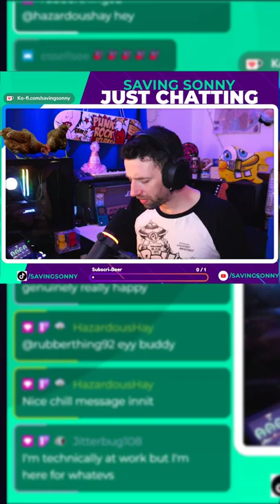I Speak Many Languages. Twitch fails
i'm fluent in many different languages in my twitch streams

Hi My name is Sonny,
I'm a variety streamer that doesn't take himself to seriously
I wanted to do something that I've never tried before. Trying to create a welcoming and friendly environment where anyone and everyone are welcome

I also play the 6 sting and whine in a pop punk band called Saving Sebastian

SAVING SONNY

Tuesday - 10:00
Wednesday - 20:00
Thursday - 10:00

Tuesday - 20:00
Sunday - 20:00
LIVE ON TWITCH & YOUTUBE

WONDERGOALS!

Wednesday - 10:00
Friday - 10:00

My PC!

[MSI MAG AMD X570 Tomahawk WiFi Socket AM4 ATX DDR4-SDRAM Motherboard]
[Gigabyte GeForce RTX 3070 Gaming OC V2 8GB LHR]
[AMD Ryzen 9 5950X 3.4GHz 16 Core 32 Thread Processor]
[be quiet! Pure Base 500DX ARGB Black Standard Gaming Case]
[850W - NZXT C-Series Fully Modular Gold Rated]
[4TB Seagate BarraCuda 5400 RPM 256Mb Cache Hard Drive]
[NZXT Kraken Z63 280mm RGB Liquid CPU Cooler with LCD Display]
[1TB Samsung 980 Pro NVME PCIE Gen 4 M.2 SSD]
MY STUFF

[Razer Basilisk Ultimate]
[Razer BlackWidow Elite]
[Elgato Stream Deck XL]
[Elgato Cam Link 4K]
[Elgato Wave Mic Arm LP]
[Elgato Chat Link]
[SteelSeries Arctis Pro Wireless Gaming Headset]
[Canon EOD 250D DLSR]
[Samsung 24" FHD Flat Monitor]
[IK Multimedia iRig Pro Duo I/O]
[Audio-Technica AT2020]